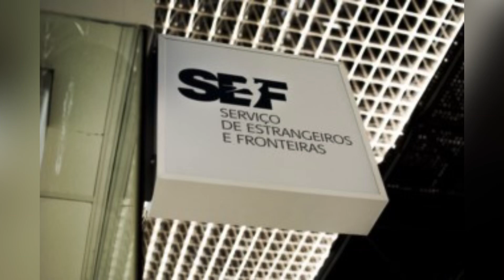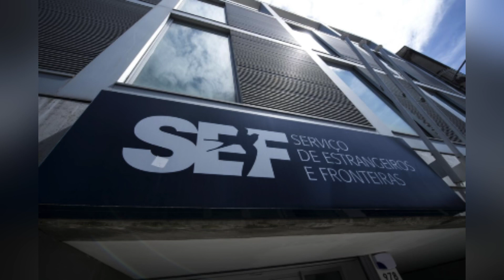SEF lines remained clogged | sef contact number | PORTUGAL | Punjabi Portugal wale